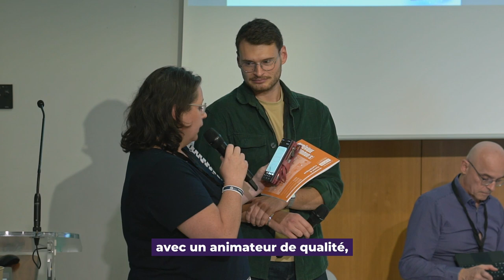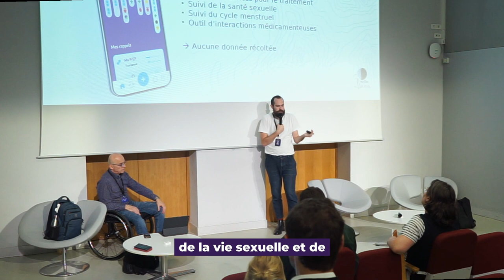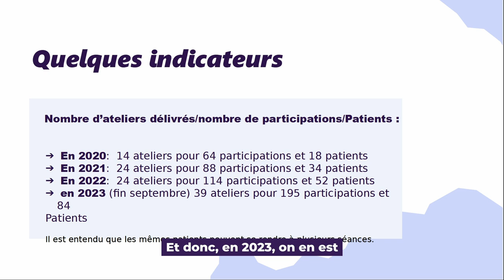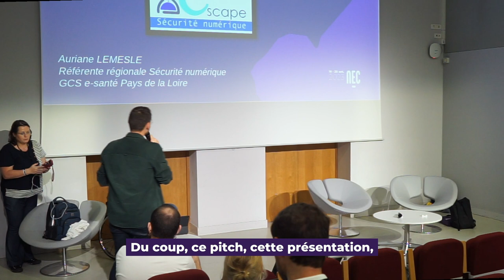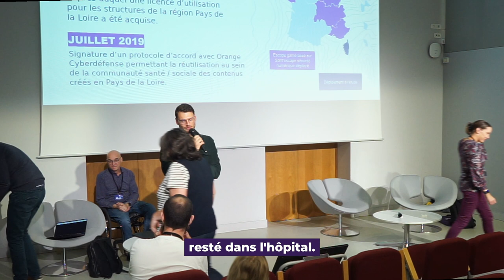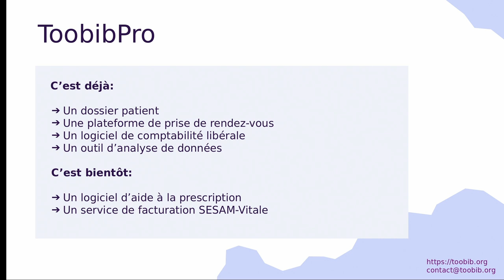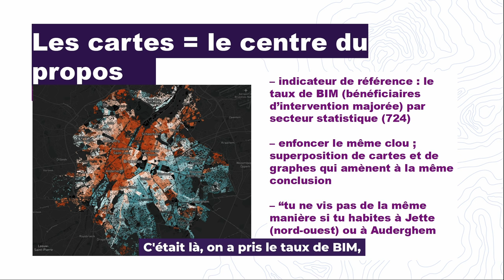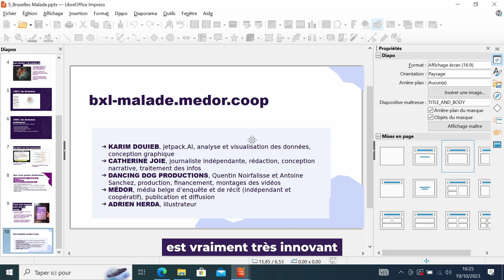5 projets qui prouvent que le numérique en santé, ce n'est pas que des robots-chirurgiens !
Dans les cabinets, le numérique bouleverse les pratiques et dynamiques quotidiennes. Télémédecine, prise de rendez-vous en ligne, dossier médical informatisé… autant d’innovations qui ont des répercussions directes sur l’accès aux soins et le partage des informations de santé.

Lors de l'événement Numérique en Commun[s], 5 porteurs et porteuses de projets innovants ont pitché pour donner un aperçu de l’ampleur des enjeux : amener la médiation numérique dans les structures de santé, rendre les patientes et patients acteurs de leur parcours de soin, développer des logiciels de e-santé ouverts, exploiter des données de santé à des fins de recherche, comprendre la sécurité numérique en santé, ou encore améliorer l’accessibilité !

AVEC :
▶ Les permanences numériques en hôpital psychiatrique par Philippe-Claude Sagnes, médiateur numérique du PIMMS de Donzère
▶ L’application de suivi thérapeuthique AT-PrEP par Raphaël Jacquinot, chargé de mission information thérapeutique à Actions-Traitements
▶ Les solutions de gestion open source d’e-santé Toobib, par Charles-Henri Decultot, développeur de solutions au sein d’InterHOP
▶ La cartographie des inégalités de santé Bruxelles Malade par Catherine Joie, journaliste
▶ L’escape game Sant’Escape par Auriane Lemesle, référente régionale Sécurité des Systèmes d’Information au GRADeS Pays de la Loire.